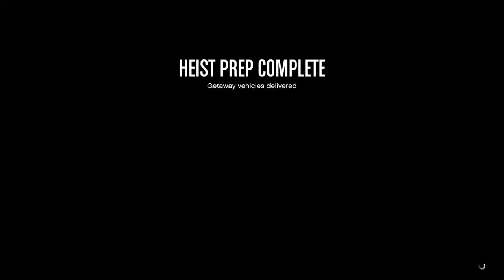Helping a Friend with Diamond Casino Heist Preps in Grand Theft Auto 5 Online (part 2)